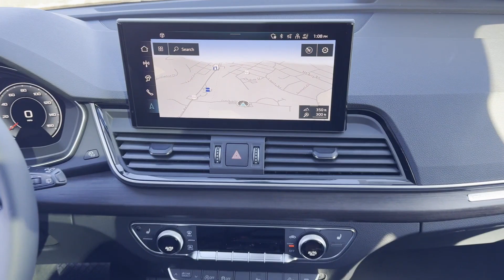2025 Audi Q5 S line Premium Plus Bridgewater, Somerville, Mechanicsville, Bradley Gardens, Raritan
2025 Audi Q5 S line Premium Plus WA1EAAFY7S2024691 Video

This 2025 Audi Q5 S line Premium Plus is full of phenomenal features such as: